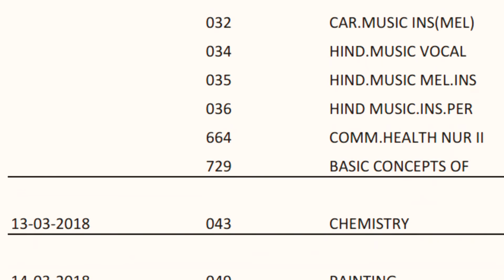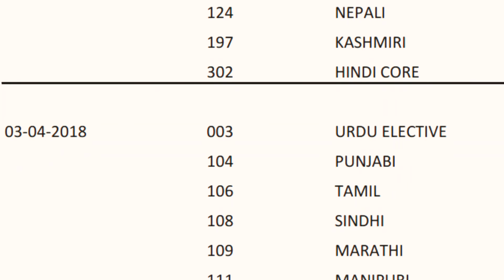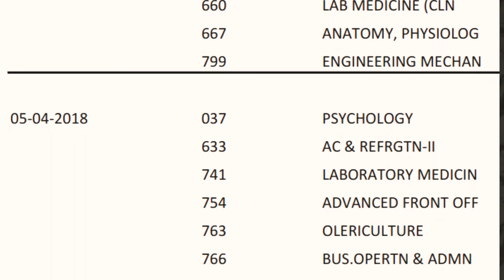CBSE Class 12th Board Exams From 5 March; full Date Sheets, After Holi